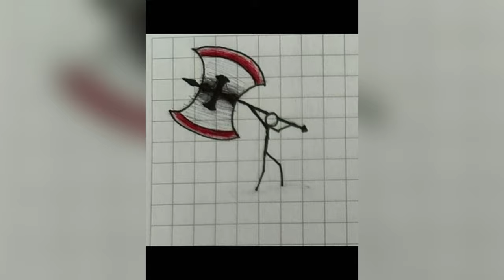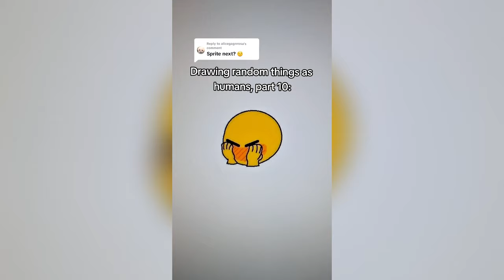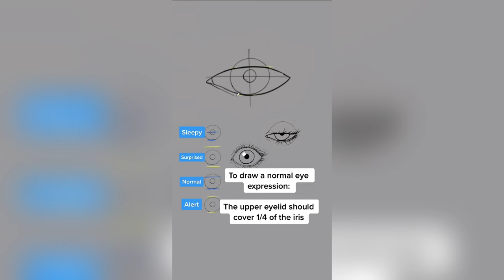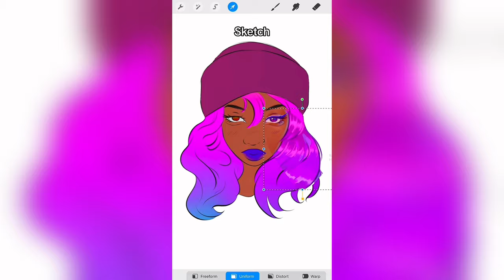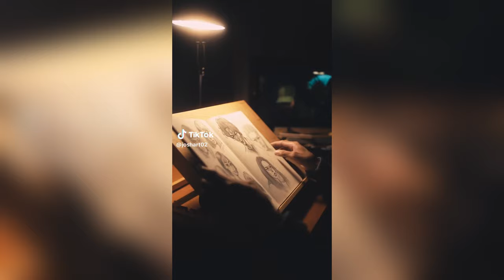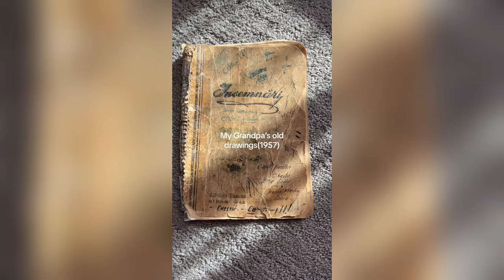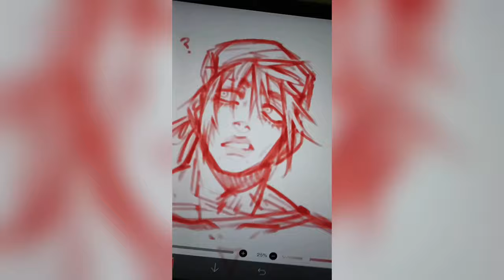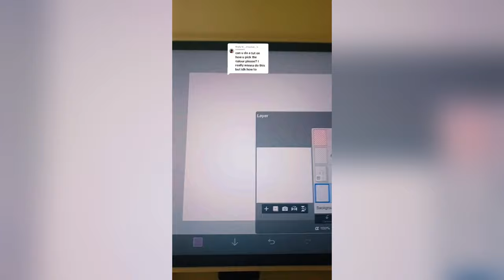🖼️ 20 Minutes of Random Art TikToks 🎨 Best Drawing TikTok Compilation #36